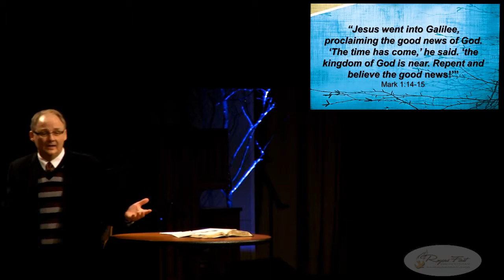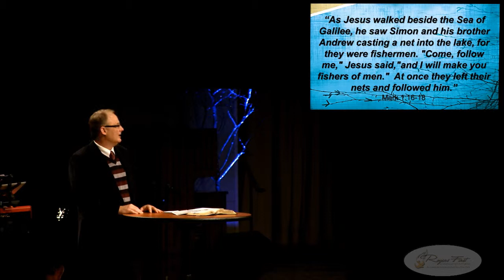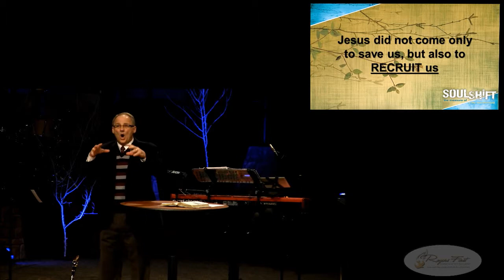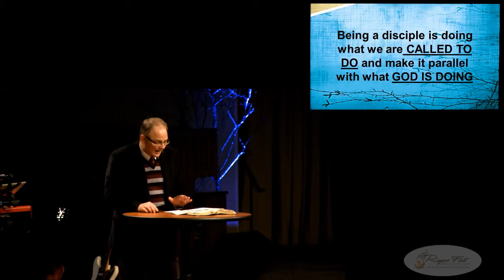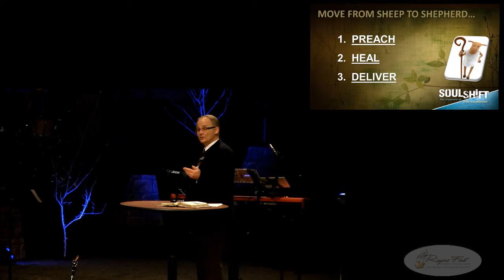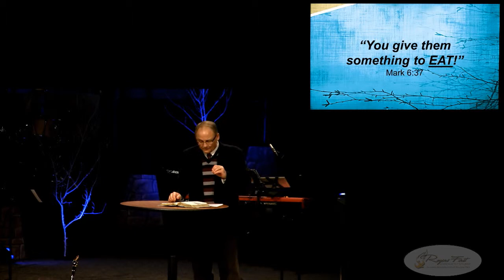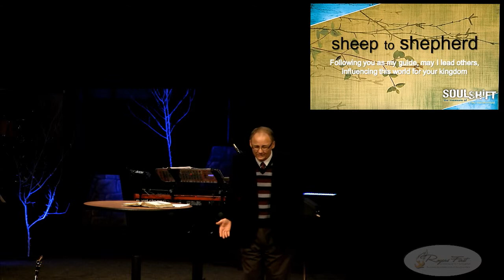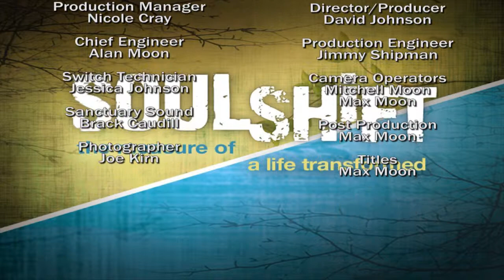Soul Shift - Sheep to Shepherd